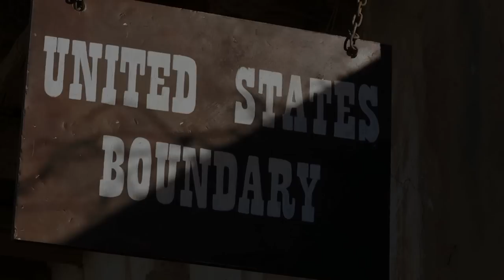Teaser for "Once upon a time on the border"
Teaser trailer for the upcoming western short film.